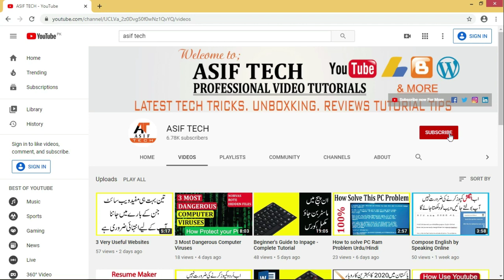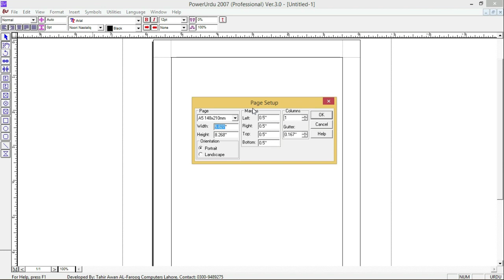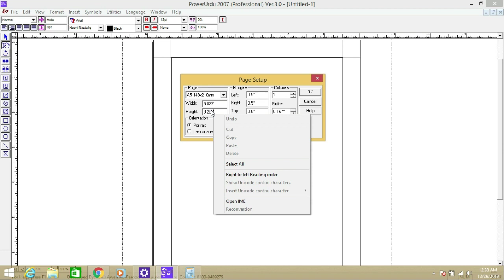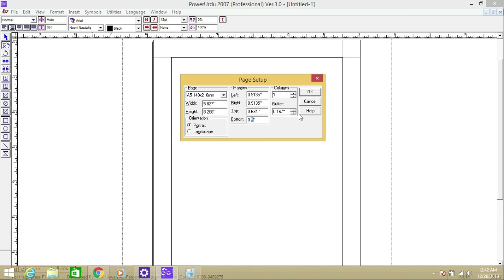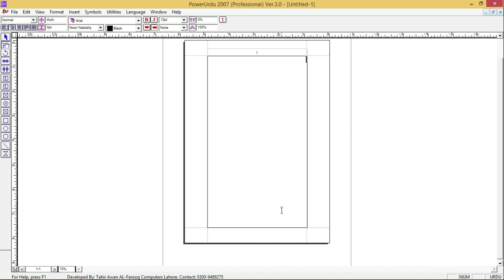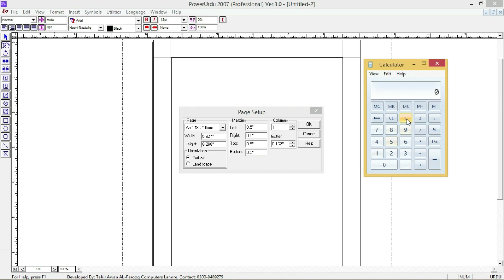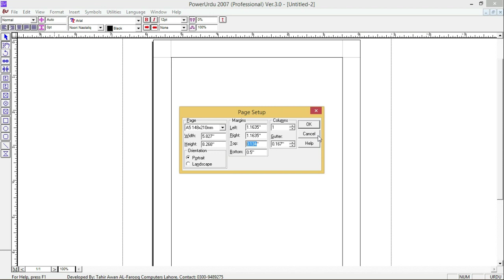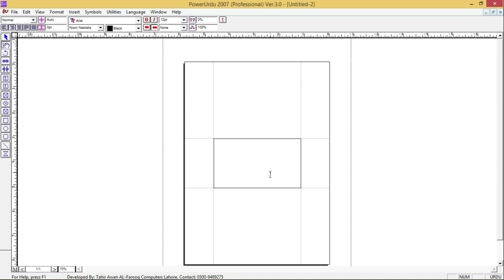How to make book size pages in Inpage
Hello Friends:
Assalam-o-Alaikum kase hain Ap sub dost Umeed ha kharit se hoon ge aj ki video main main ap ko inpage main book size lagana sikhao ga to challe shoro kre hmari pori video dekhe or hamir video ko like or share krna bilkul mt bolye ga or dosto hamre channel ko subscribe zaroor kare thank you